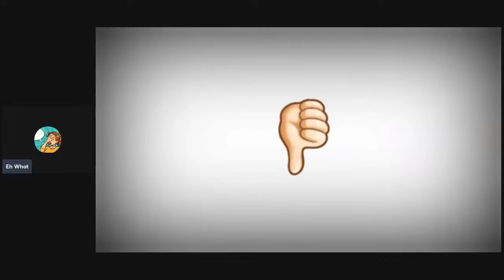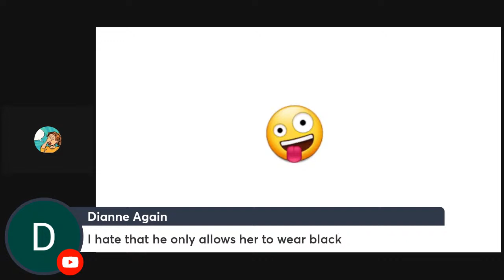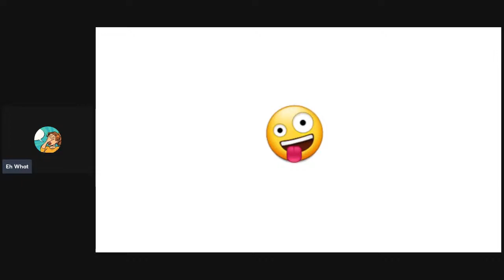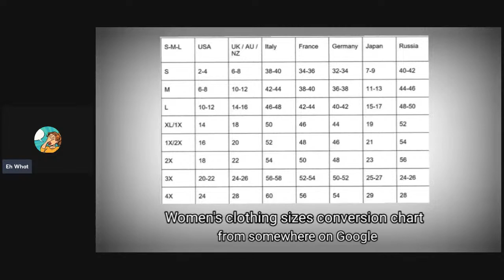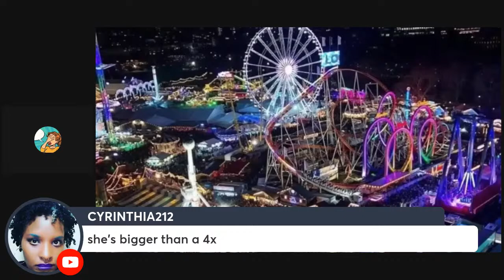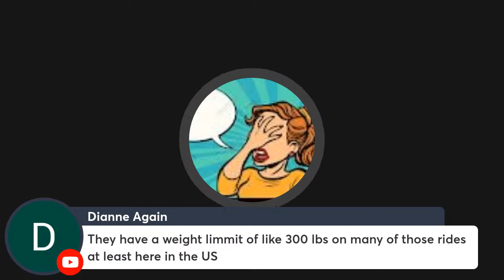Salah takes Foodie Beauty Sh*t Shopping Around Pay Day.